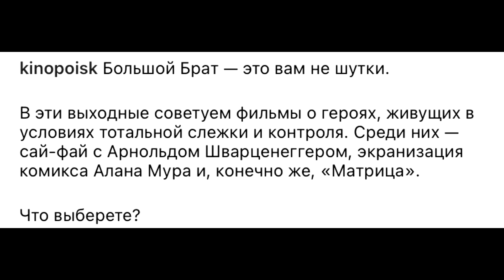Кинопоиск рекомендует ...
🔴 На мёом кланае всё птсоро. И это ведио не моё минене!